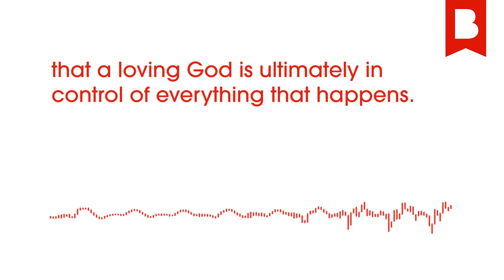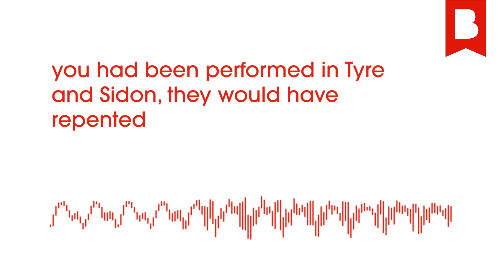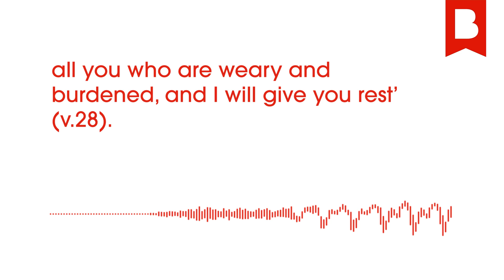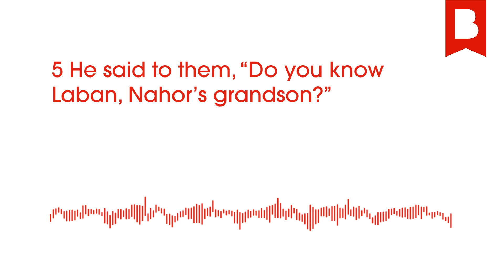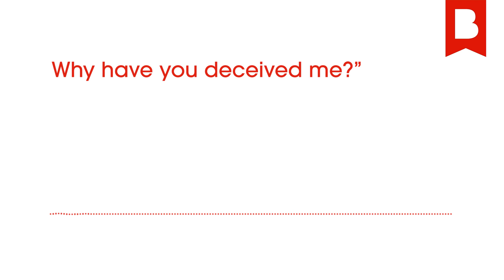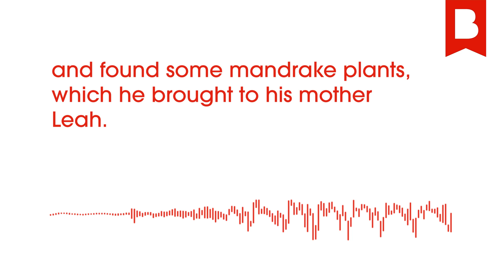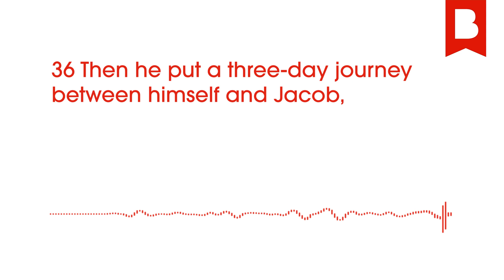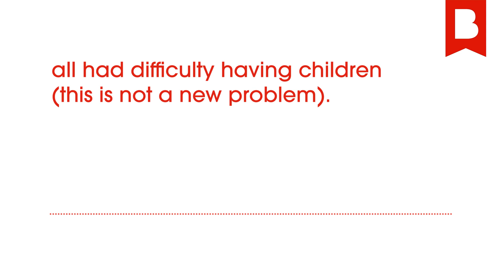Just Relax and Let God Be God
Day 14 of the Bible with Nicky and Pippa Gumbel shows us that we need not worry about free will or predestination because ultimately, God is in control.

Every month, tens of thousands of people are engaging with the word of God in a quick, simple and relatable way through The Bible with Nicky and Pippa Gumbel and are being introduced to Jesus through Alpha. Our ministries are made possible because of the generosity and friendship of people like you.

If you are able, and feel led to give, here is a link to our

– ACCESS THE BIBLE WITH NICKY AND PIPPA GUMBEL –

The Bible with Nicky and Pippa Gumbel is a product of Alpha International.

The Bible with Nicky and Pippa Gumbel was formerly known as Bible in One Year.